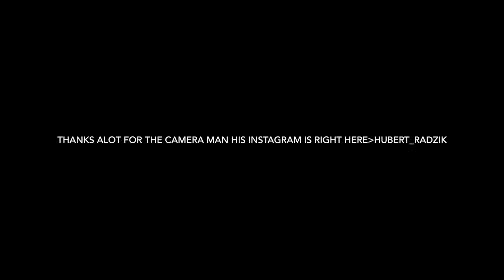IT AIN'T A JOKE FOLKS Ft.Leggiternst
Lyrics:You thought you were cool but your just a fool you thought you were rich but your just a bitch have you ever thought of asking Google home of how many real subscriber you really own lets here it Google home"none" thats right thats what I thought. You said that i got ones in my pocket but atleast im not lonely...ey you thought you were rich but we be richer  u still collect pokemon cars ...wait here you go i thought you were 12 but you still belive in the elf we got 2 moniter that your whole rent you got 20's but atleast im not lonely ey ey ey your always flexing but your muscles are never ever going to get bigger than your nose you said that your diss is a joke but your life is a joke      sub to dodonom and leggiternst and add the camera man on insta hubert_radzik